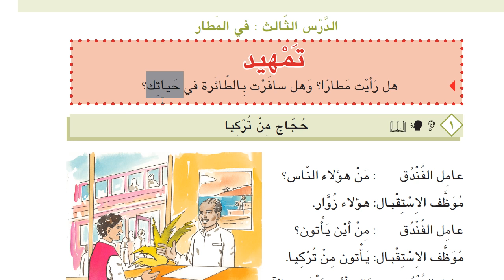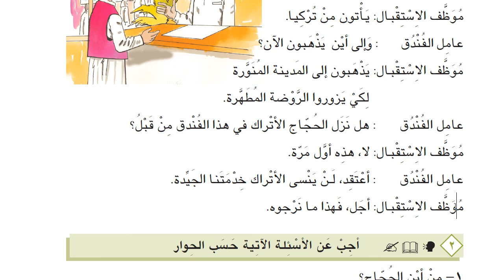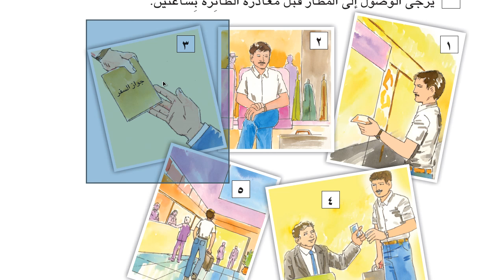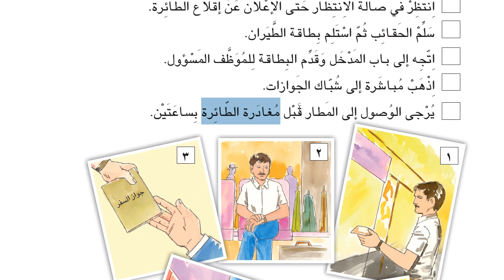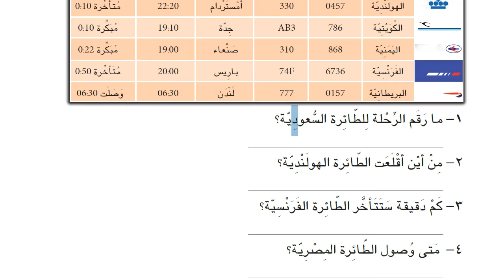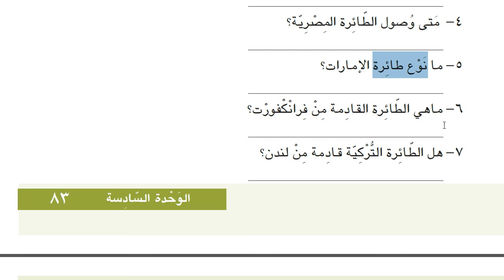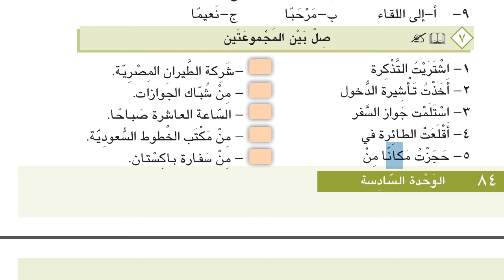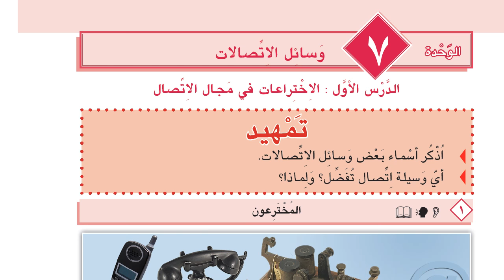İHL Arapça Ders Kitabı 10 | Ünite 6 | Ders 3 | HD